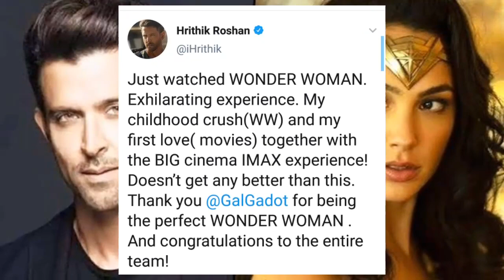Bollywood's Greek God Hrithik Roshan Response To Gal Gadot Wonder Woman 1984 Made Her Happy Reaction